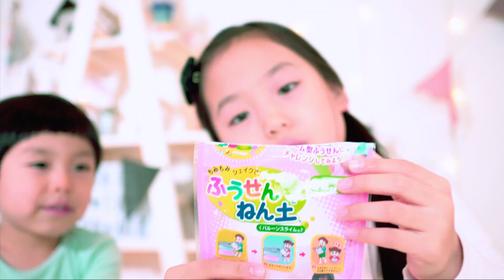セリアのスライムで巨大風船を作ってみたい！SLIME With BALLOONS challenge! かのん＆りんたん ♥ -Bonitos TV- ♥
セリアのふうせんねんどでスライム 風船チャレンジしました♪（バルーンスライム）で巨大な風船を作夢を叶える為に２個づつ使ってみたけど…結果は？！

みなさまの毎日に沢山の幸せが降り注ぎますように…☆*:.｡. o(≧▽≦)o .｡.:*☆
愛を込めて❤︎
May the happiness be with you